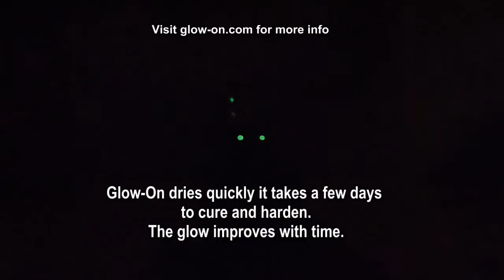Glow-On Glow Gun Sights On a Beretta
On this tutorial, the firearm in question ha small dots so we trim the applicator and proceed.
there are really  many ways you can do this.
This tutorial is merely one suggestion on how to proceed for the first time.
Remember to clean the gun sights with alcohol very well.
Don't use kerosene, gasoline or anything which will leave oil residue.

Glow-On is water based so don't mix with solvent.

For the best price please visit our web store to order: glow-on.com

If you are an eBay fan:

Or if you are an Amazon.com member:

Glow-on @ Amazon.com:

If the Amazon link don't redirect correctly, just go to amazon and search for:
glow-on super phosphorescent